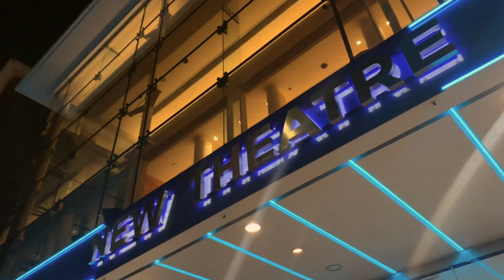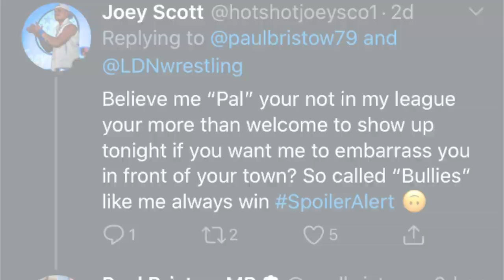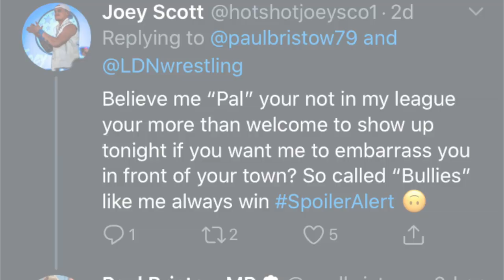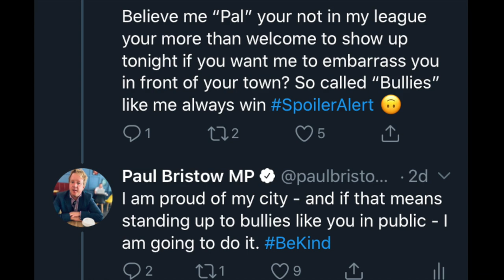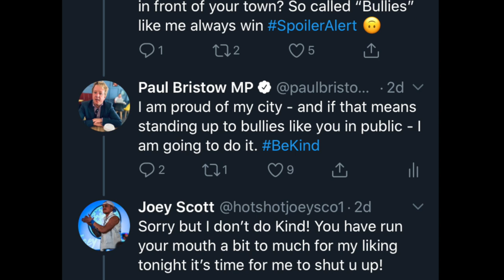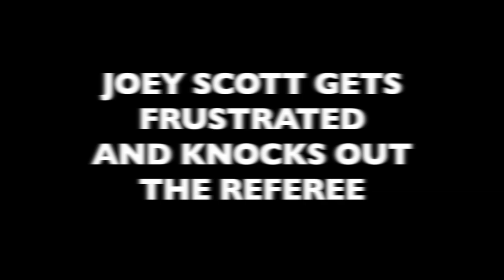Monday Night Bristow - Layin' the smackdown FULL FILM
Bully boy wrestler Joey Scott called me out whilst visiting our great city. Joey seems to have a problem with Peterborough but I won't be bullied and neither will my constituents.